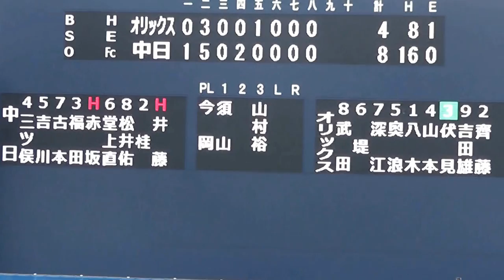【中日二軍】 中日ドラゴンズ 井上公志 公式戦最終登板 140929 オリックス戦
中日を戦力外になった井上公志投手（２６）が現役引退し、来季から球団の打撃投手として再出発することが内定した。

　同投手は１２年ドラフト６位で社会人のシティライト岡山から入団し、プロ２年間で１１試合に登板し１勝１敗、防御率４・５０だった。ナゴヤ球場の秋季キャンプに参加し「選手じゃないので、みんなのサポートをしていければと思います」と話した。　（１１月１４日　日刊スポーツ）